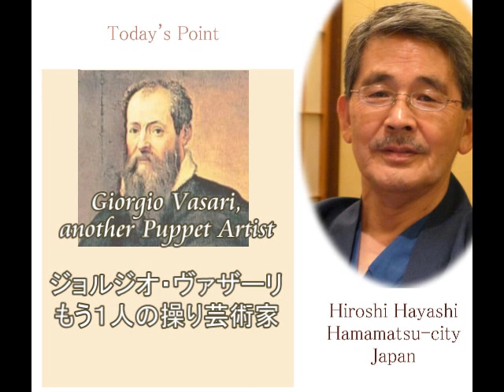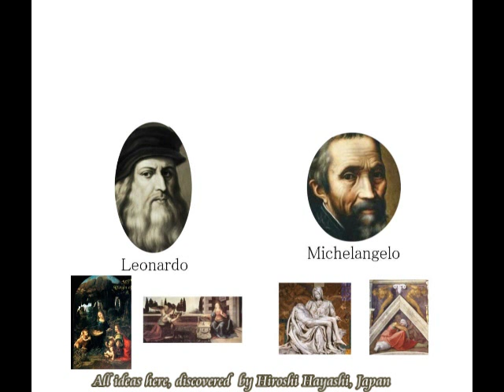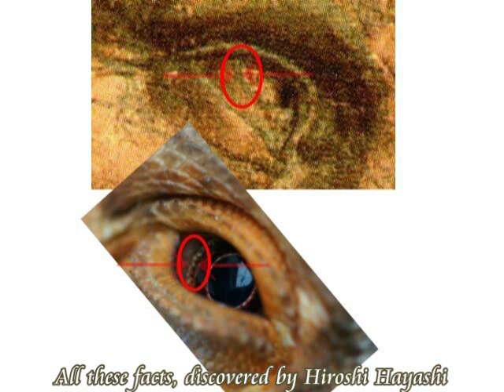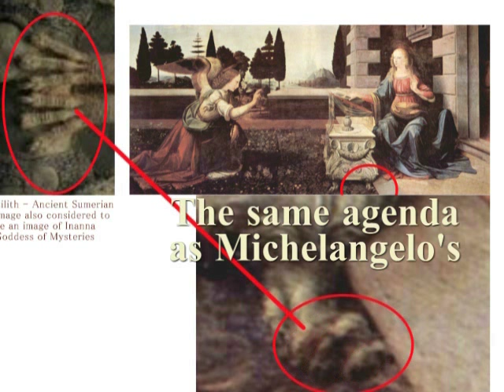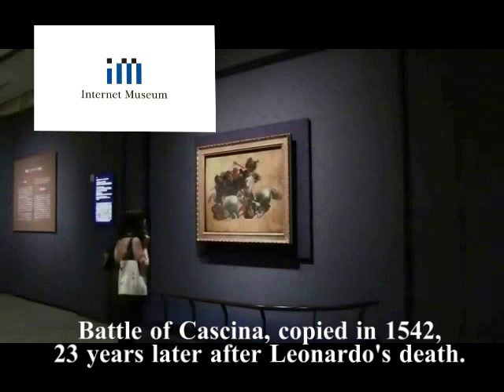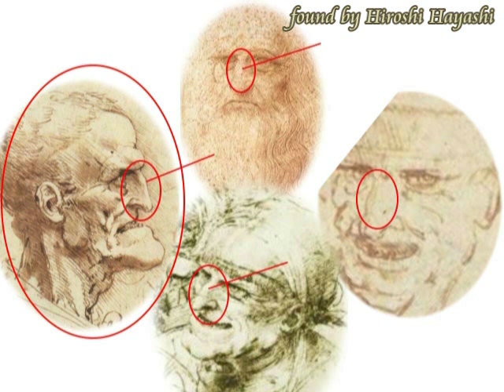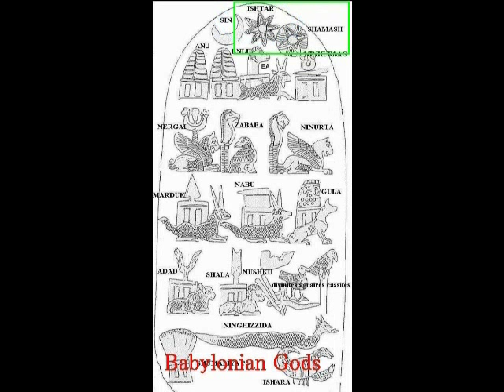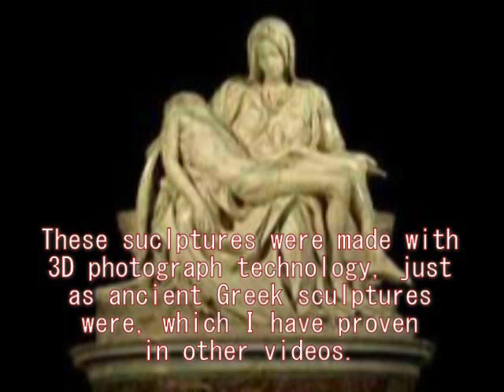1862 Puppets Artists in Renaissance, Vasari,1500年後のイエスとルネッサンスの操り画家たちbyはやし浩司Hiroshi Hayashi, Japan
1862+1819＋1542+1818+1789
Puppets Artists in the Renaissance, Giorgio Vasari
ルネッサンスの操り芸術家たち、ジオルジオ・バサリ
Ecdysis is the moulting of the cuticle in many invertebrates. Since the cuticle of some kinds of animals typically forms a largely inelastic exoskeleton, it is shed during growth and a new, larger covering is formed.
The remnants of the old, empty exoskeleton are called exuviae. Jesus Christ in the “Virgine in Rocks”, painted by Leonardo da Vinci is also casting off his skin, since he is not a human-being.
＋Jesus, crucified was a Proxy.
（処刑されたイエスは、替え玉だった！）
Today’s story is about the secret of “1+1=1” and Jesus Christ.
It is said that Jesus was crucified but is it true?
At least Luca Signorelli did not think so.
Jesus, crucified on that day was a Proxy.
Or Leonardo da Vinci was Jesus after 1500 years.
This is the story about it.

中世の絵画では、１＋１＝１の原則に従って、絵が描かれていました。
それに気がつくと、シニョレッリ、ダビンチの残した絵の秘密を解くことができます。

Jesus Christ was resurrected in the Renaissance after he was crucified, but as a matter of fact, Jesus Christ who was crucified was a proxy of another Jesus Christ.
Today’ story is a bit complicated and I, Hiroshi Hayashi say that there were two Jesus Christ, one is a real Jesus Christ and another one is a proxy.
The proxy one was crucified for the real Jesus Christ on that day in the year.

Then Jesus Christ was resurrected, or as a matter of fact the real Jesusu Christ came back to this human-world in the Renaissance and utilized such human-artists as Luca Signorelli, Verrocchio, Leonardo and Michelangelo as his obedient servants.
I don't know his purpose and reason why the real Jesus Christ did so, but there appeared Jesus Christ after 1500 years after the proxy was crucified. On that day

This is the main frame of this video and you will know these hidden secrets of the history and it’s my privilege that I, Hiroshi Hayashi, can show you another version of human-history which has been warped since the beginning days of the human history.
Here is its proof with evidence.

Oh, I almost forgot to talk about Jesus Christ who was crucified for the real Jesus Christ on that day.
Of course the proxy of Jesus Christ, who was a human, was killed on that day and died on that day.
Because he was just a human like other proxy such as Signnorelli, Verocchio, Leonardo,
Michelangelo and some other artists and important men in the history.
You can read these facts with me in this video through the two paintings, one is the Battle of Anghiari and another one is the Battle of Cascina, both of which are said to have been created by Human artists, Leonardo and Michlengelo, or puppets artists.

Now is the time when we should know the message from Jesus Christ as well as another hidden history of us, Humans.
Our history has been concocted not by Gods but by humans, ourselves.

+The Real Image of Jesus and Mystery of Luca Signorelli
イエスの実像＋謎の画家・ルカ・シニョレッリ
＋St. Jerome is Leonardo, hiself, or a Reptilian or Jesus after 1500 years.
聖ジェロームは、１５００年後のダビンチ、つまりイエス自身であった。
Today’s story is about a very strange man, painted by Leonado, a man who is supposed to be Saint Jerome, who died  in 420,　or a Latin Christian priest, confessor, theologian and historian, who also became a Doctor of the Church.
Jerome is recognised as a saint by the Roman Catholic Church, and he is commemorated on September  30, every year, with a memorial.
This is, however, just a story, created by Christians  and as a matter of fact nobody knows who this man, painted by Leonardo,  was , and where he was from.
Then my conclusion in this video is that the Man, painted by Leonardo is not at least a human, with strange skeletal framework and I say here as well that the man is Leonardo, himself, or Jesus after 1500 years.

Hiroshi Hayashi
はやし浩司
May 21st, 2016+April 14th, 2016+Sep.06th,  2015